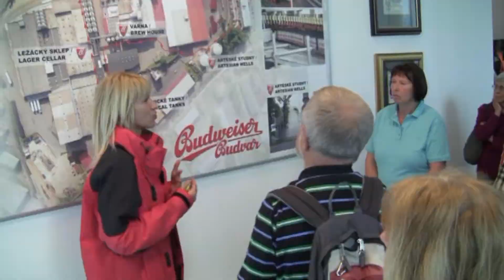Bier und Glockenspiel in Budweis